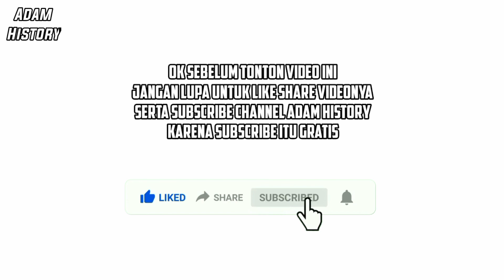Malah Hasud ke Mobil Mewah Lesti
Mari Jauhi Sifat Hasud, iri dan dengki